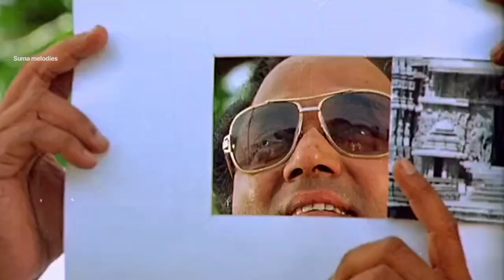మువ్వ గోపాలుడే full Hd వీడియో పాటలు Kamal Hasan ll Jayaprada ll